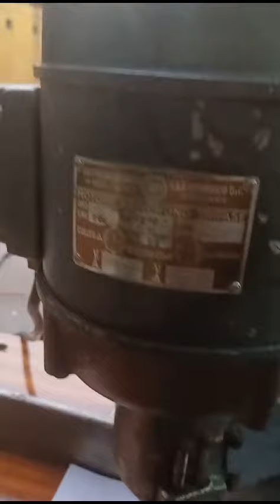Tag Hole Drilling machine | FOR SALE | Bethel Graphics